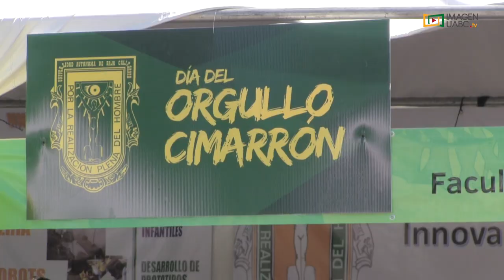La UABC invita a celebrar el Día del Orgullo Cimarrón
La Universidad Autónoma de Baja California Invita a la comunidad universitaria a celebrar el Día del Orgullo Cimarrón el próximo Sábado 20 de Octubre. Ven a pasar un momento agradable y disfrutar de las diversas actividades gratuitas que prepararon algunas unidades académicas de la Máxima Casa de Estudio.